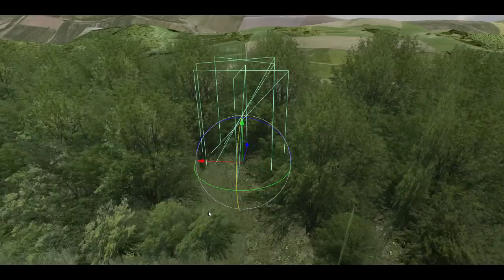LS15 ★ Speedmapping ★ Czech valley by Coufy